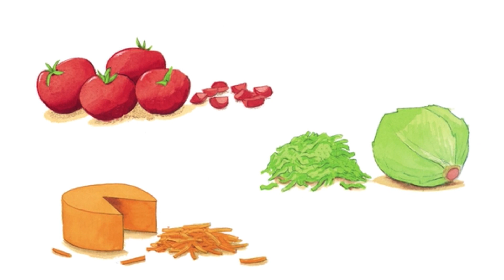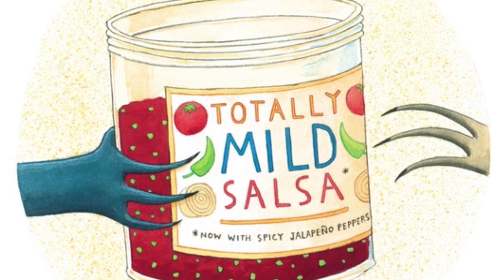Storytime Shorts Ep. 15 - Dragons Love Tacos with Mr. Louis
Listen and learn about dragons, tacos, and the joy of reading as Mr. Louis reads Dragons Love Tacos by Adam Rubin.